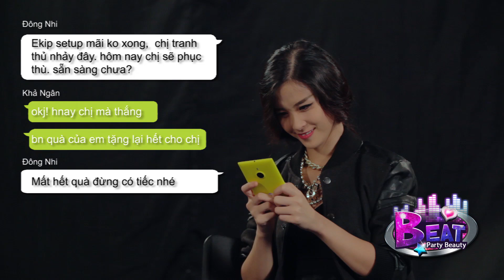Quyết Chiến GAME BEAT - ĐÔNG NHI VS KHẢ NGÂN Hey Boy Dance Battle